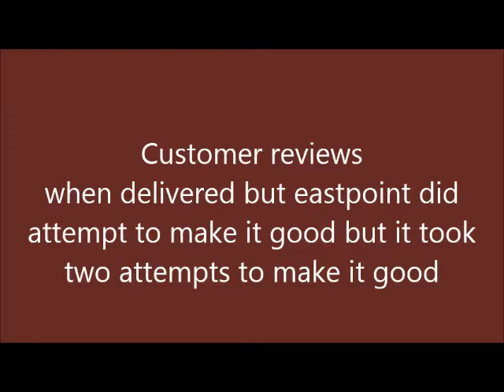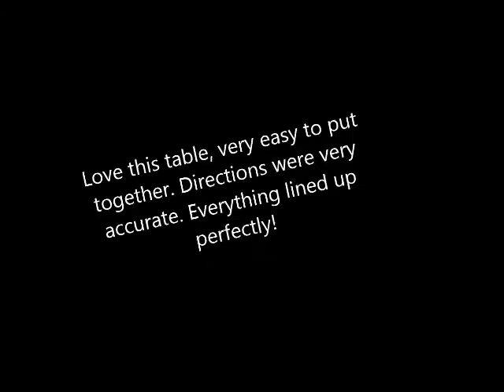EastPoint Sports Masterton Billard Pool Table Customers Reviews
See EastPoint Sports Masterton Billard Pool Table Customers Reviews

Thanks
Admin